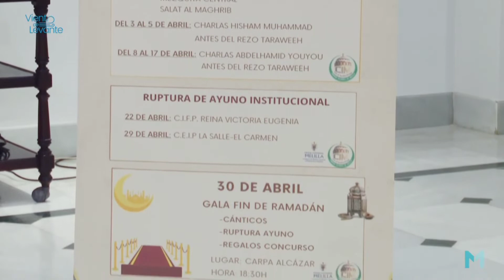Entrevista a Taoufik Cheddadi | Comisión Islámica de Melilla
As salam u ´Aleykum wa rahmatullah wa barakatuh, os dejamos la entrevista que le hicieron al hermano Taoufik Cheddadi en el programa de Televisión Melilla "Viento de Levante".
Deseamos que la disfrutéis y sea de beneficio.